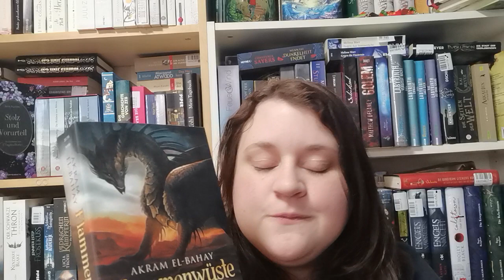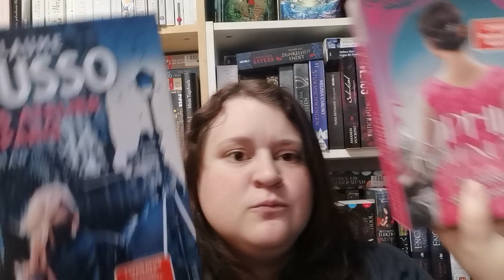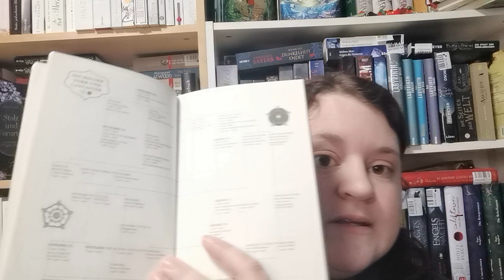Adventskalender Türchen 5, 6 und 7 ✨😍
Die Verlinkung zu den Büchern folgt später